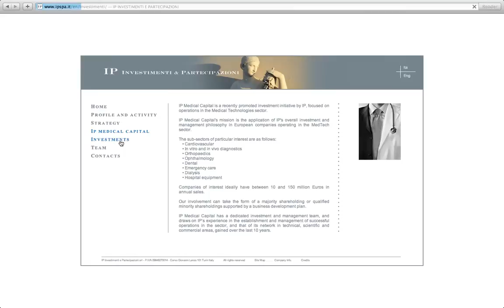IP WEB BROWSING